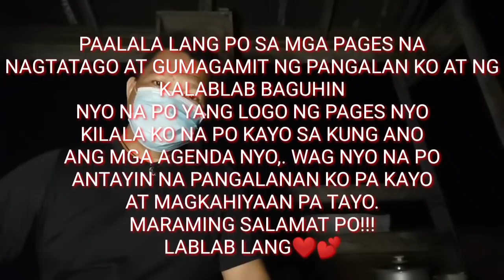REALTALK sa mga,..G.na.G..😁✌️